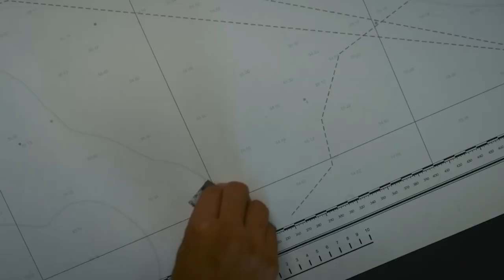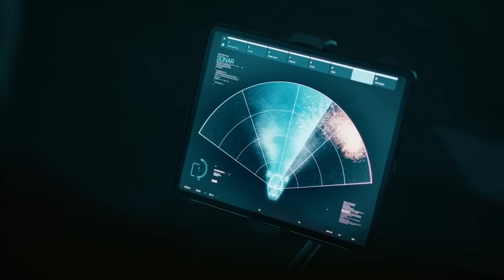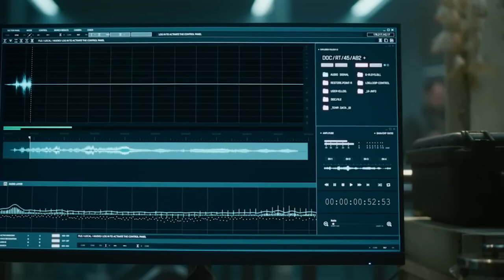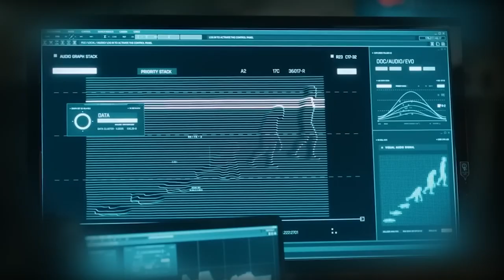Ancient Creature Awakens from Melting Arctic Ice After 1 Billion Years to Destroy Humanity